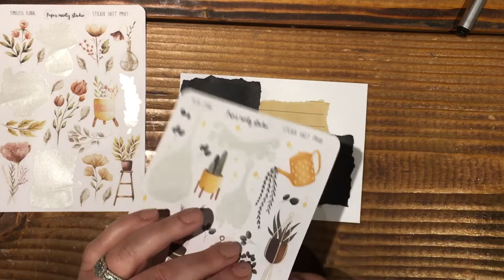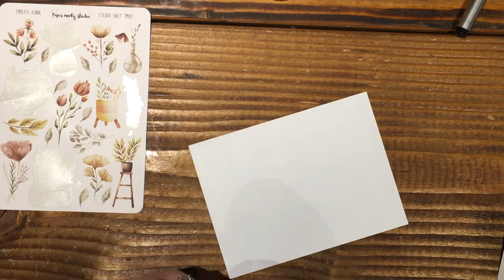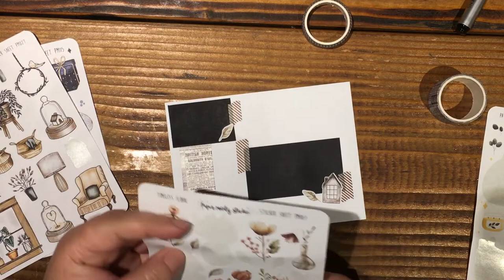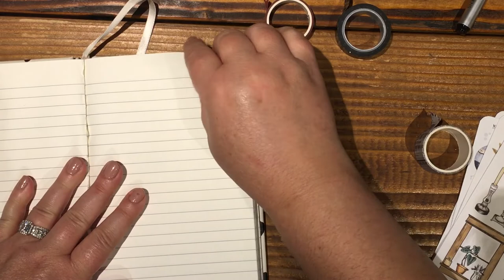WASHI WEDNESDAY: Decorating 3 blank envelopes using stickers, washi tap and paper scraps. (Silent)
Easy envelope decorating using some of my favorite washi tape. No sound.

Happy Mail
April Elder
Lebanon, Oregon 97355
USA

If you would like your happy mail opened on my channel and featured in a video, please write, "YOUTUBE" on your envelope. I will be sure to thank you and tag you as well. (Be sure to include your Instagram na